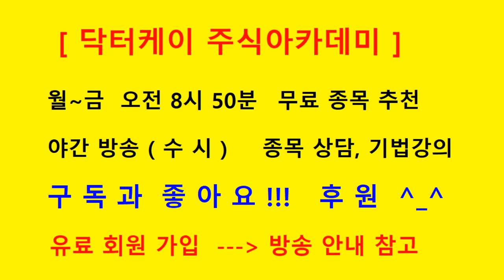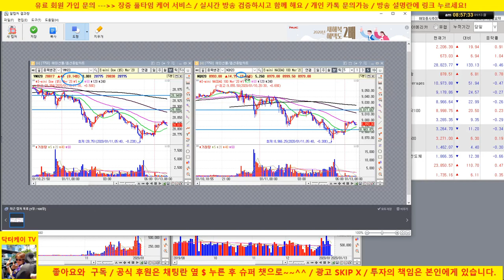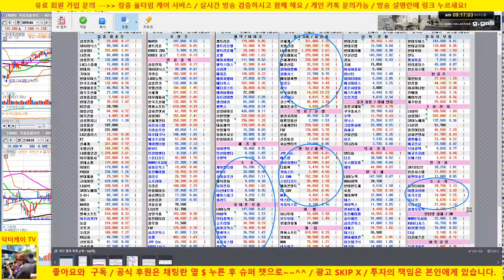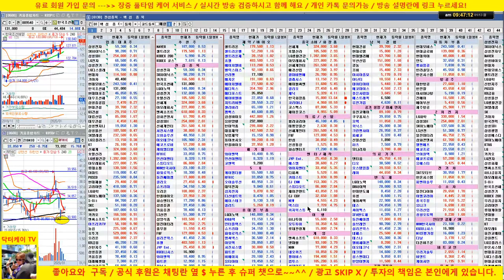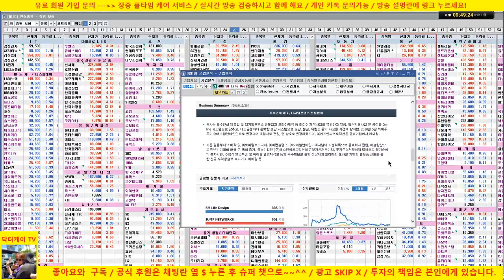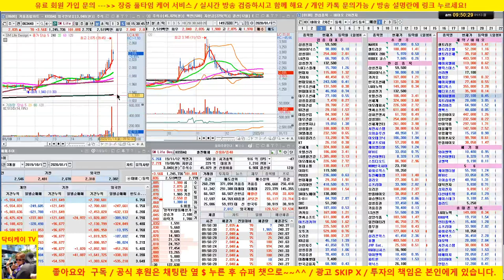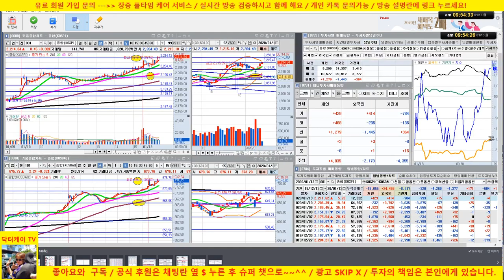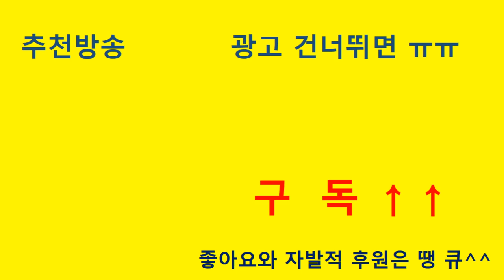[주식 생방송] 시장 양호/삼성전자, sk하이닉스, 셀트리온, 카카오, 네이버 양호 /200113/닥터케이 주식아카데미/주식고수의 주식강의/무료 추천주 & 종목상담